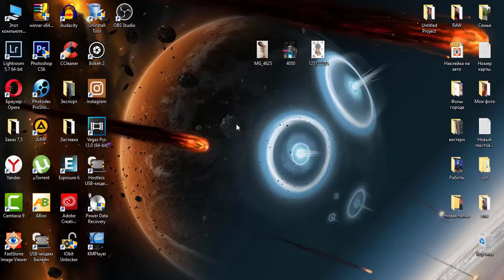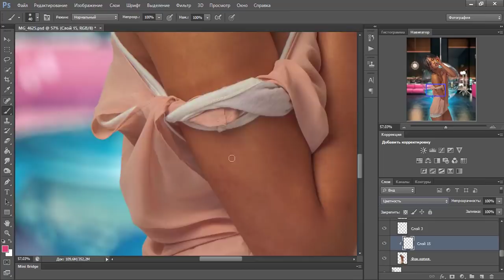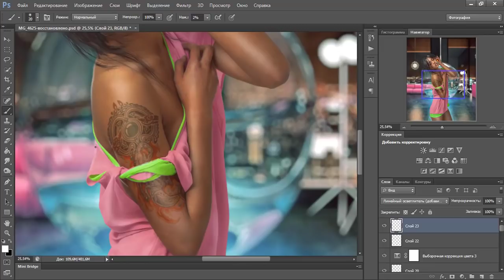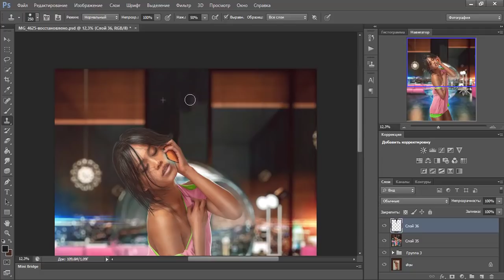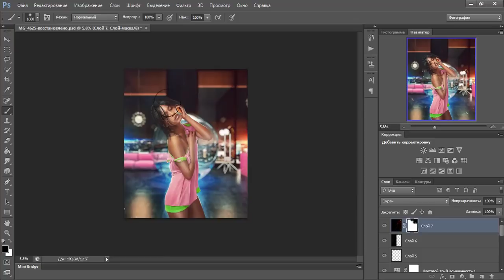Photoshop Speed art - Nice night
Как хорошо зарабатывать на обработке фото.